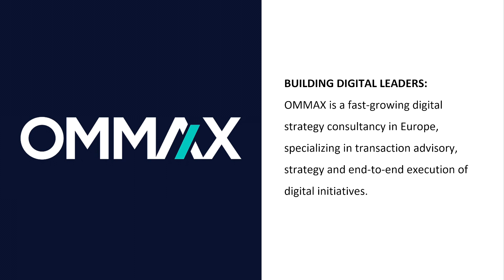Future of Consulting Coffee with Toni Stork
In this first episode of The Future of Consulting Coffee, Pavol Sikula, CEO of AskBrian, is chatting with Toni Stork, CEO of OMMAX Consulting. OMMAX is a fast-growing digital strategy consultancy in Europe, specialising in transaction advisory, strategy, and end-to-end execution of digital initiatives.

Pavol met with him at their ultra-modern office in Munich to find out more about the future of consulting in just 3 minutes.

Watch the video to find out more about what would be the important factors for consultants to consider in the next years and what will be the role of technology in the whole process. Toni is discussing also what could make you attractive for consulting talents and more!